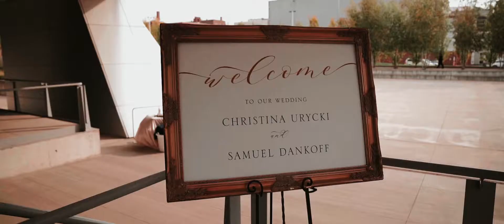Christina & Samuel - Highlight Reel Part 1- The DJ Crew Videography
Akron/Cleveland Videographers The DJ Crew Videography captured Christina & Samuel's ceremony at the Akron Art Museum and dinner at Fleming's Restaurant in Akron, Ohio. Reception coming in 2021!